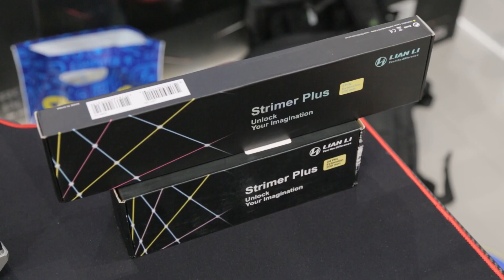تجميع و تركيب كرت ساسة RTX 3090 لكمبيوتر اللاعيبين او جيمينج بي سي🛠️😎